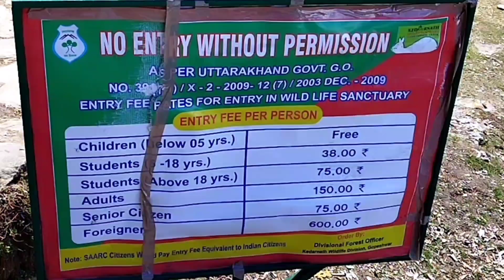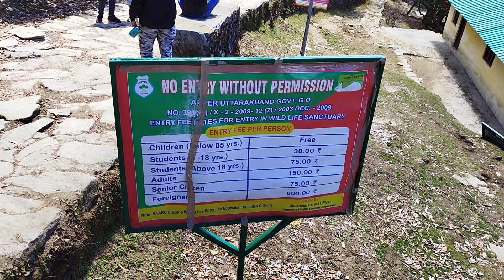TUNGNATH Ji: The Highest Shiva Temple in the World । Chopta | Chandrashila | April 2023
Three CS and One Unfulfilled dream, just to reach "Chandrashila". It's my third try and theirs second, watch it till the end to know whether we have accomplished it in this trip or .??